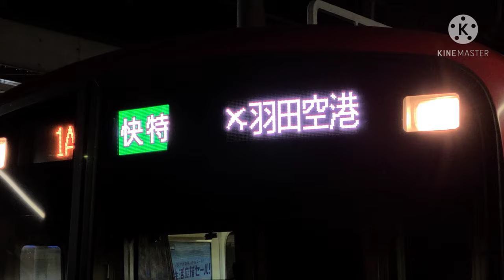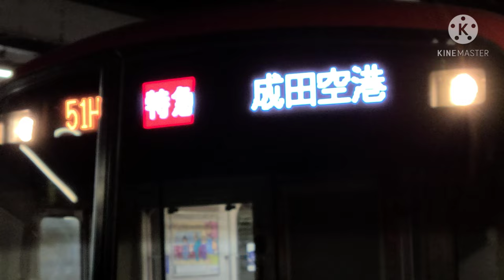【始発観測】京急久里浜線 北久里浜駅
始発観測第一回目は神奈川県横須賀市にある京急久里浜線の北久里浜駅です。平日朝に撮影しました。

年齢的に23時～4時の外出は出来ないため、現段階では終電観測は不可能です。